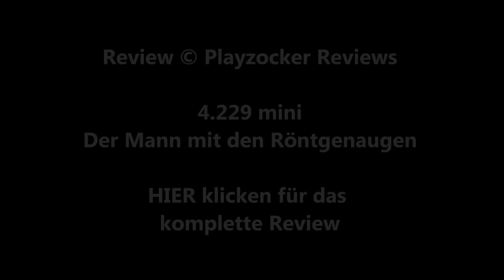/mini\ DER MANN MIT DEN RÖNTGENAUGEN (Roger Corman) / Playzocker Reviews 4.229m